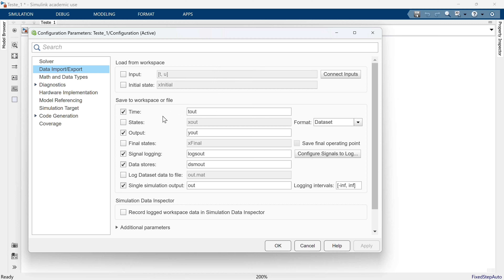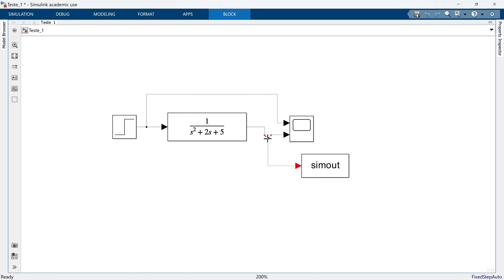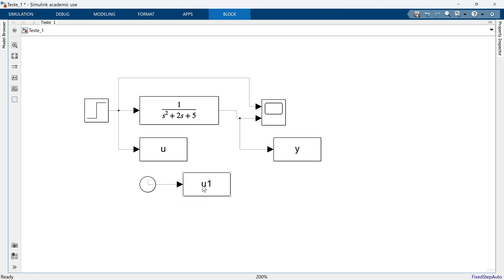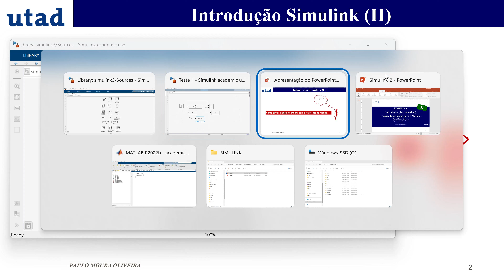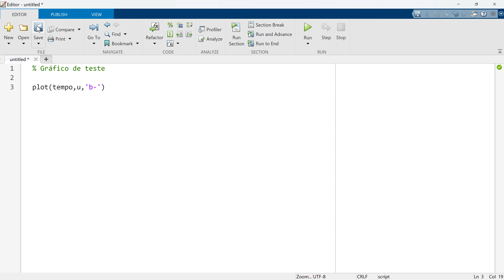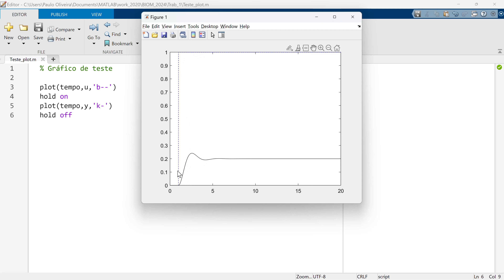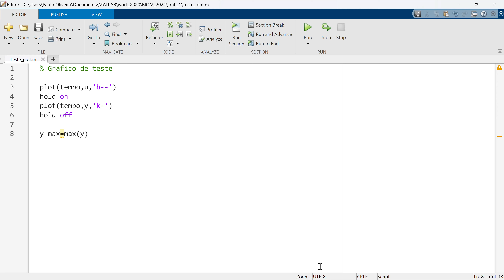Simulink 2 - Introdução parte 2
Como enviar dados do Simulink para o ambiente do trabalho.